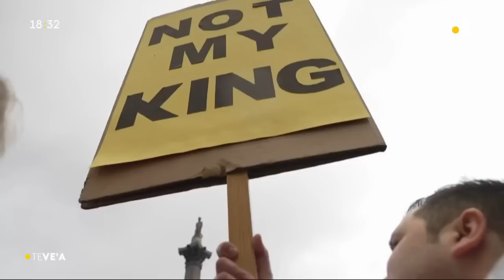Le vea du samedi 6 mai 2023